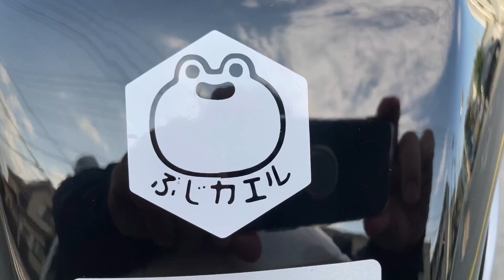【No.679】GoPro 使えねえ 全然撮れてないし Hero 7 Black quality problem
買った当初からずっとです。